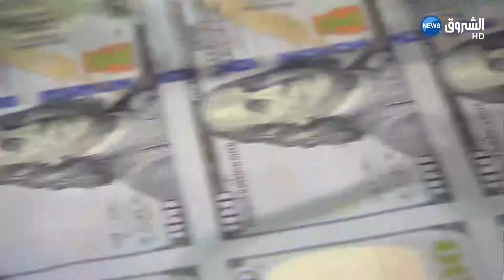من قبة البرلمان.. محافظ المركزي يفضح عجز الحكومة في تسيير الأزمة